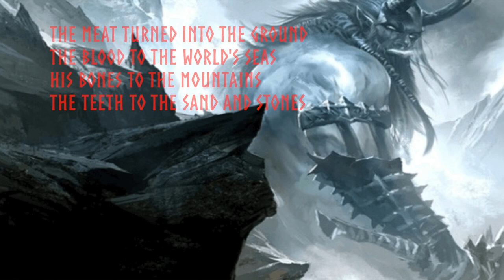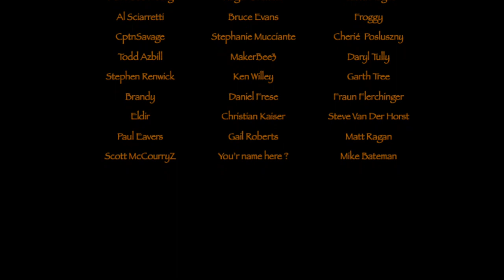Viking Creek Seek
A hike to a little creek near my Black Forest. Showing how you can make Viiking fresh cheese and talk about Ymer...Ymir from the Norse Mythology.
Drinking mead and eating a little Viking meal. Hope you'll enjoy.